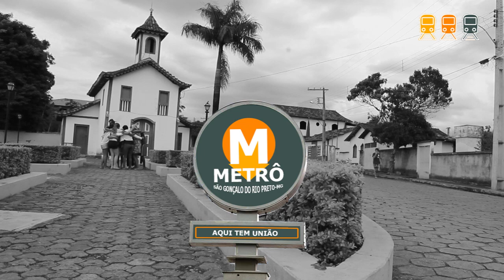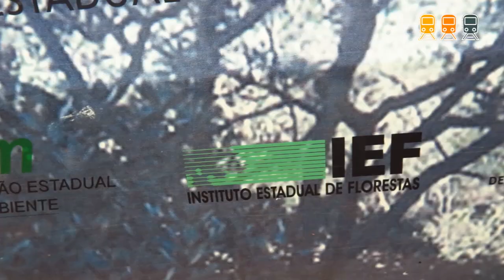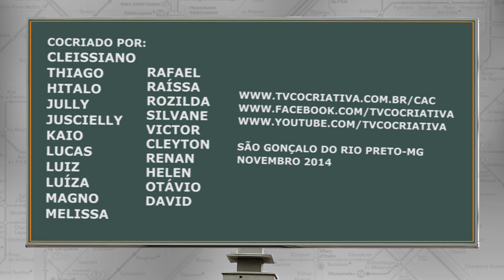METRÔ DO RIO PRETO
A menor cidade do mundo a ter um metrô subterrâneo que te leva ao paraíso.